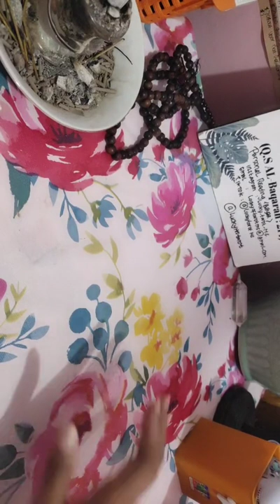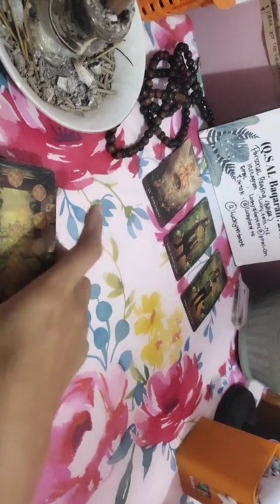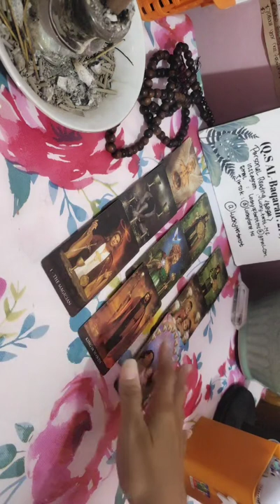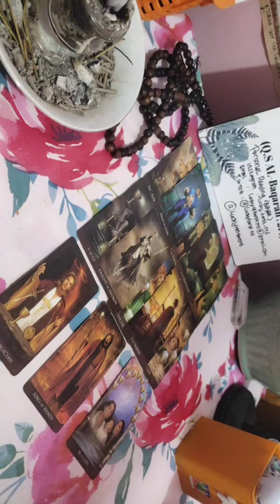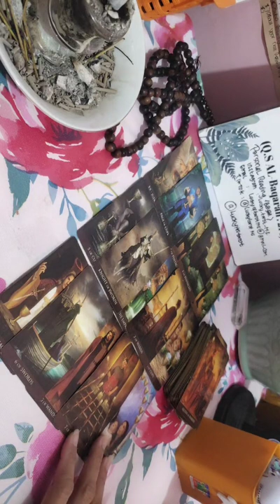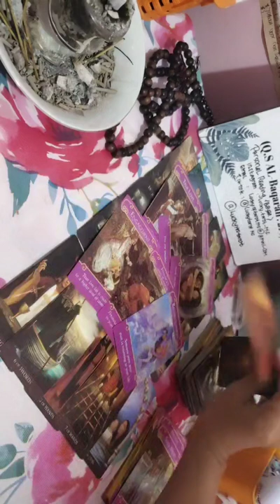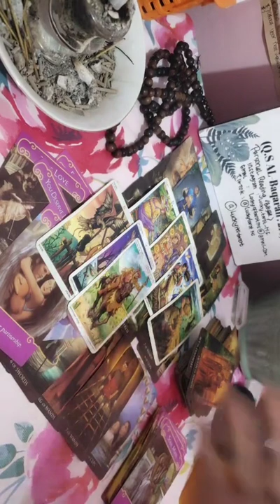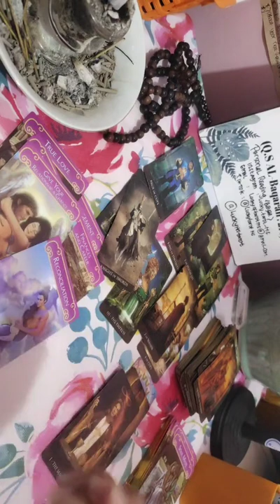KEJUTAN HINGGA AKHIR TAHUNKU TIMELESS